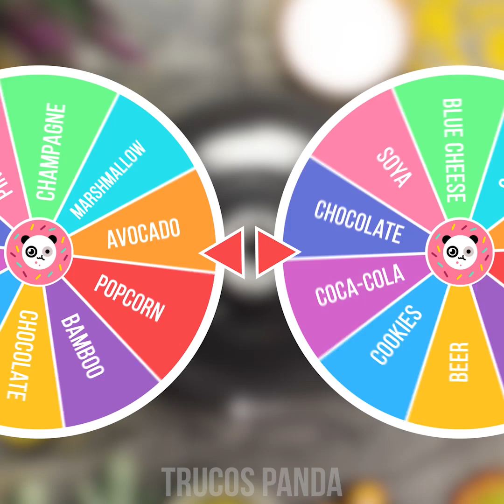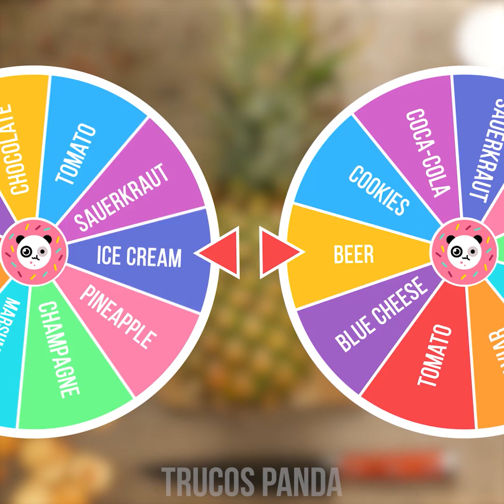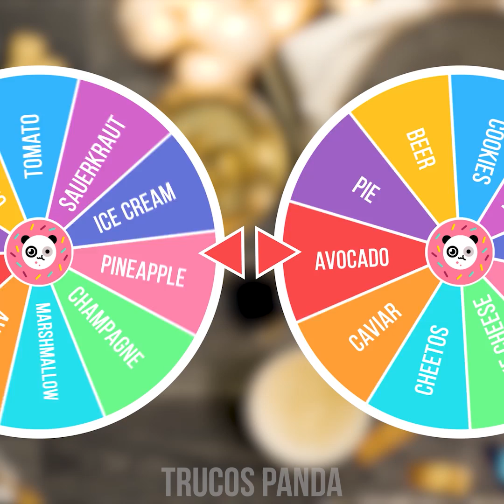DESAFÍO COMIDA NEGRA vs ARCOÍRIS 🍭 || Batalla Loca Con Comida De Color Y Delicias De Trucos Panda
¡Saludos, pandas comelones! Hacer bromas con la comida son las mejores que hay y te lo probamos con estas ideas geniales que sabemos te encantarán. En esta ocasión, verás las diferencias entre la comida de colores y otras en blanco y negro ¡y hasta recetas divertidas! ¡Entonces, quédate con nosotros porque tenemos un montón para compartir contigo en Trucos Panda!

Chicle con sorpresa.
Una preparación para impresionar.
Helado negro.
Un sándwich colorido.
Manzana tenebrosa.
Helado de salsa de soya y azúcar morena.
Crema de aguacate con chocolate.
Salsa de piña y queso azul.
Gelatina de vino y caviar.